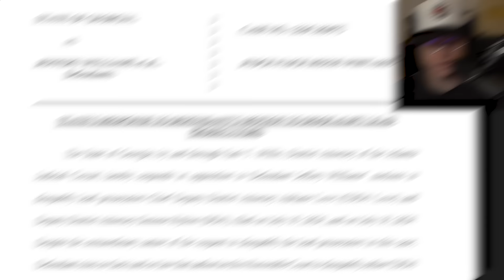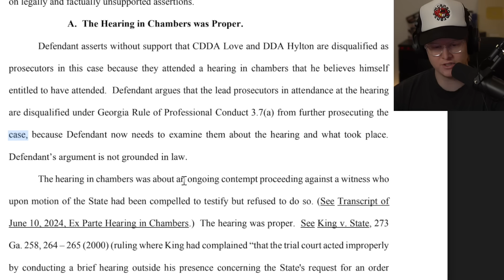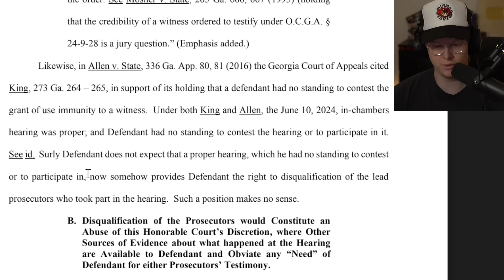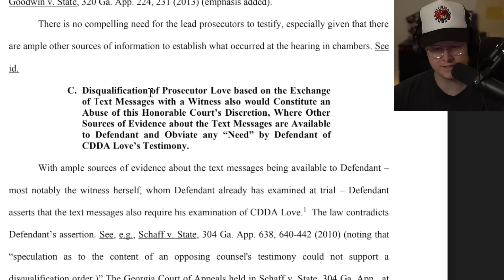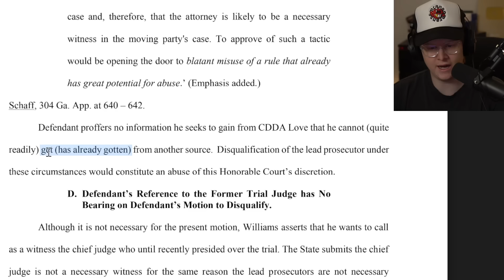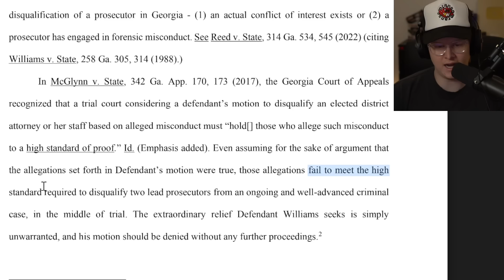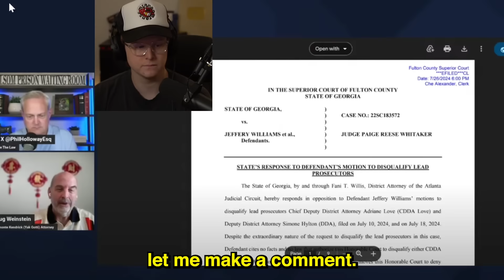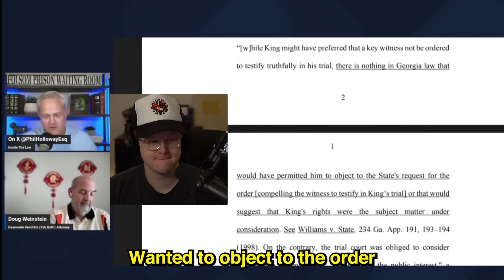Young Thug Trial DA Fani Willis TERRIBLE Response to Defenses Motion to Disqualify!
0:00 intro
0:40 State's response
1:10 Calling Love and Hylton as Witnesses
2:05 "THE HEARING IN CHAMBERS WAS PROPER"
2:55 Cites King vs State about immunity??
4:10 No right to be in the hearing
5:40 Transcript is enought to NOT call them as witnesses
7:55 Abuse of this honorable courts discretion
8:10 CALLING JUDGE GLANVILLE AS A WITNESS
9:00 2 GROUNDS OF DISQUALIFCATION OF PROSECUTORS
11:05 DOUG WEINSTEIN RESPONSE
12:30 "THEY ARE WITNESSES"
13:05 CITING KING VS STATE DOES NOT CORRELATE WHATSOEVER